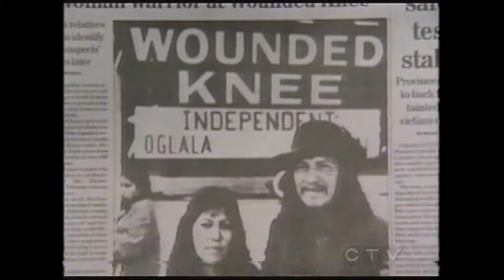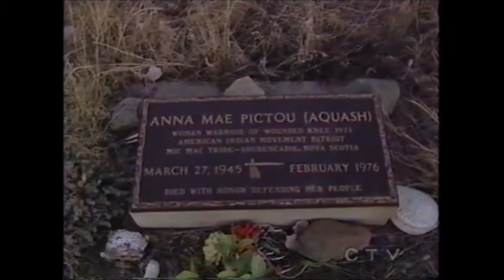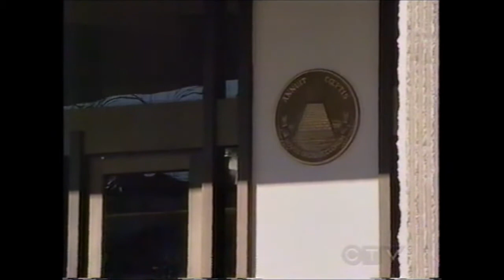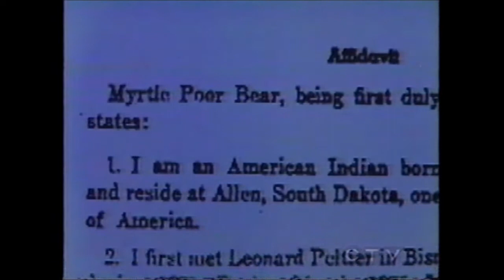John Graham | A Fight For Justice - Part 1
March 6, 2004, First $tory television episode